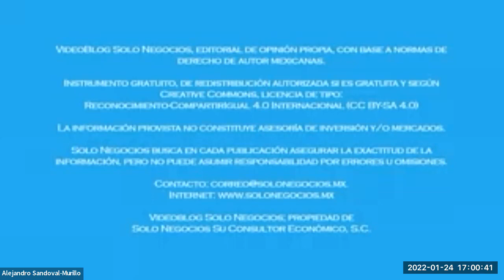[SNR] Solo Negocios Radio del 24 de enero de 2022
Tema: Recomendaciones para Inicio de Año en el Negocio.